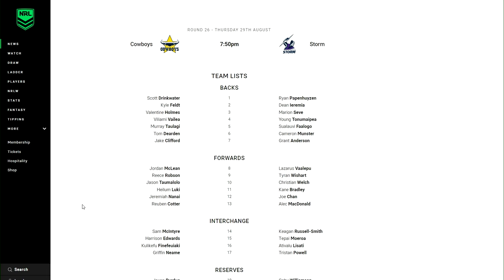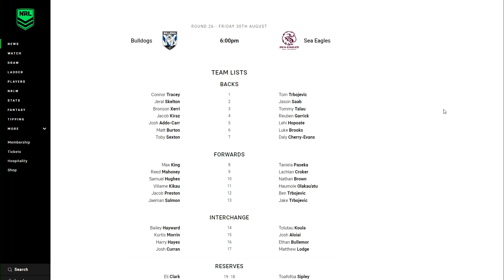SuperCoach NRL Podcast: Live Teams Reaction Round 26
Mass restings are expected just in time for SuperCoach Grand Finals. SuperCoach editor Tom Sangster and former winner Tim Moodie have the lowdown live.